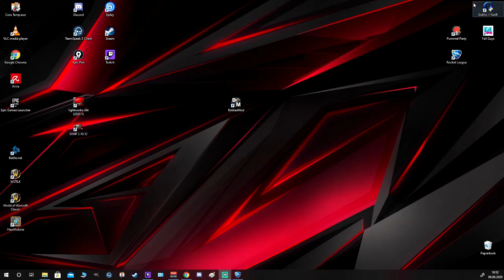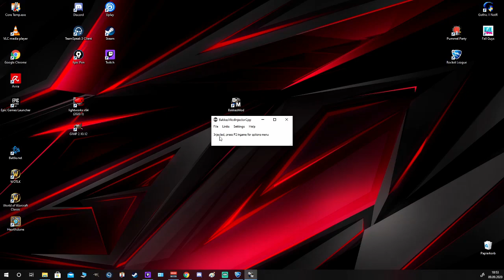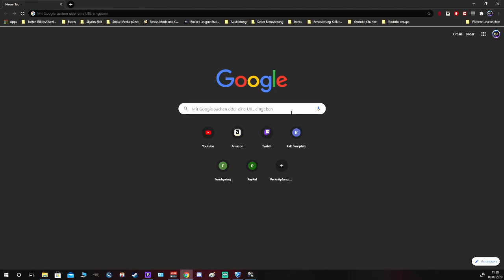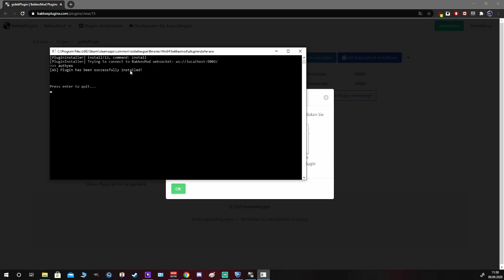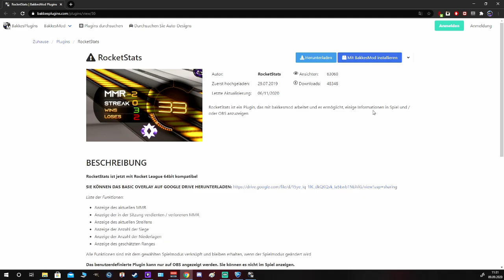[Bakkesmod] Tutorial Installation & Plugins (deutsch/german)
Aktuelle Streamzeiten:

      spontane Streams (regelmäßig)

      spontane Streams (ab und zu)

      spontane Streams (selten)

🎁An Feiertagen können die Streamzeiten abweichen🎁

▶️ Abo hier auf YouTube